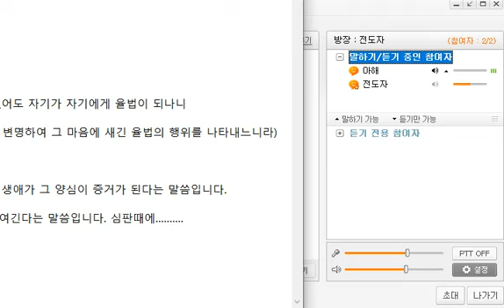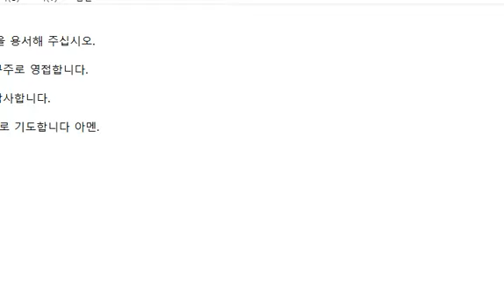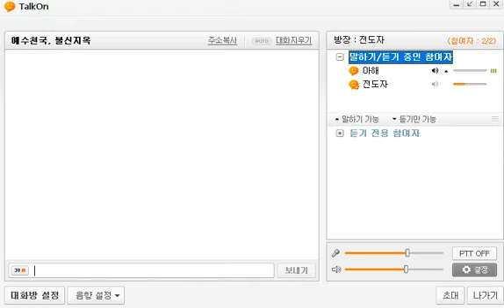(전도자) 토크온에서 복음을 전하다 (51)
많은 불신자 분들에게 이 영상을 들어보기를 추천합니다.